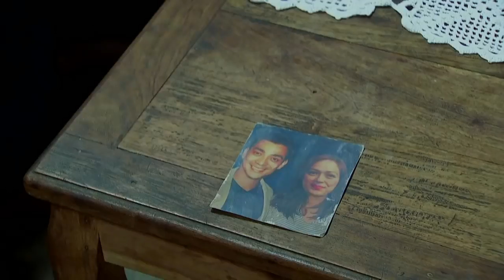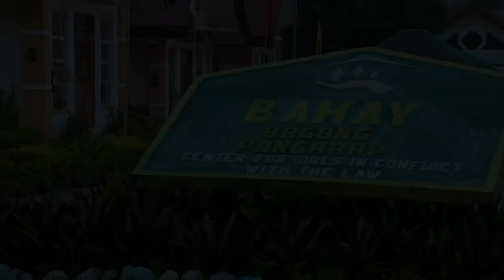Strawberry Lane: Full Episode 14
Strawberry Lane is about the story of four girls, Clarissa, Jacq, Dorina, and Lupe, who formed a friendship in a detention center called "Bahay Bagong Pangarap." Together, they will inspire and motivate each other to overcome their sorrows and to remain hopeful no matter what life has in store for them. Find out how the choices they make will change their lives.

Watch full episodes of ‘Strawberry Lane’ on GMANetwork.com/fullepisodes 'Strawberry Lane' stars Bea Binene, Joyce Ching, Kim Rodriguez, and Joana Marie Tan. Also included in the cast are Sunshine Dizon, Sheryl Cruz, Jake Vargas, Rita Daniela, Kiko Estrada, Jeric Gonzales, Christian Bautista, TJ Trinidad, Charee Pineda, Katya Santos, Caprice Mendez, Aicelle Santos, Boots Anson-Roa, Jay Manalo, Tina Paner, Lani Mercado, Chanda Romero, and Ashley Cabrera.